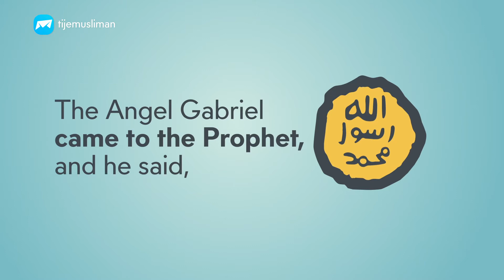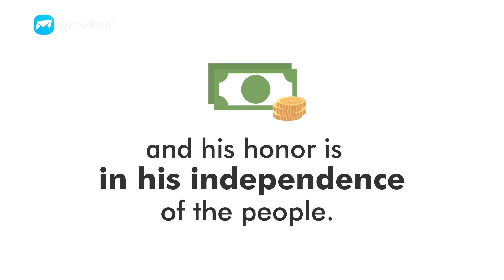Angel Gabriel advised Prophet Muhammad ﷺ